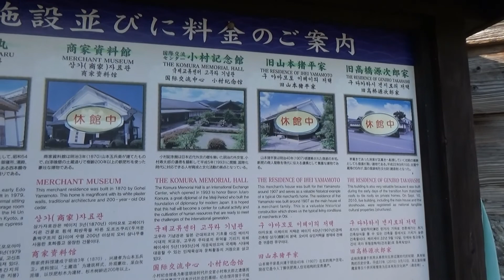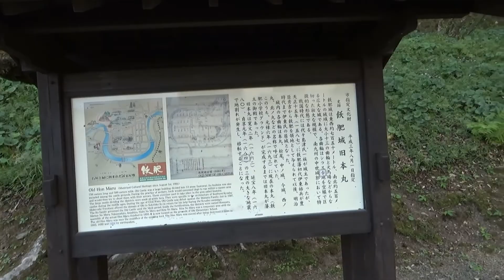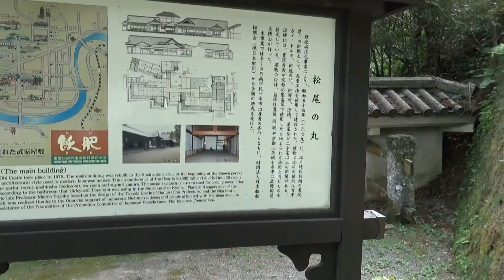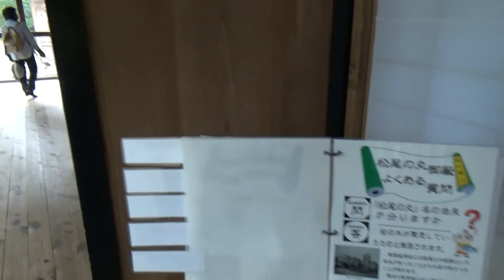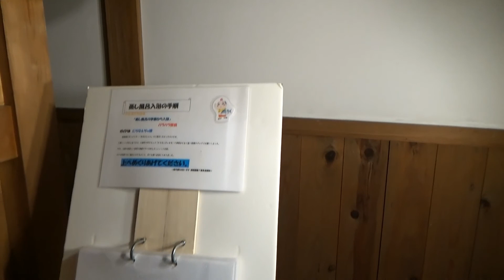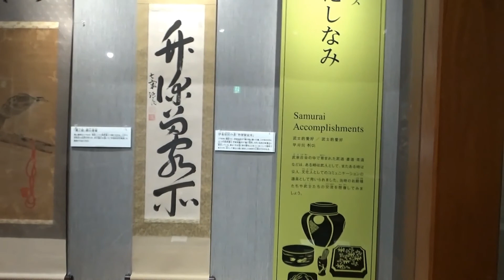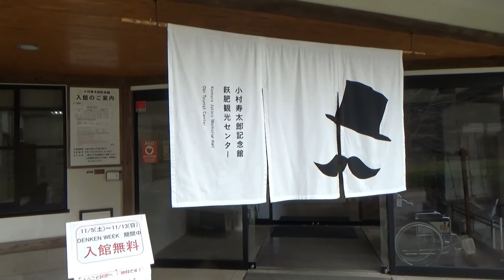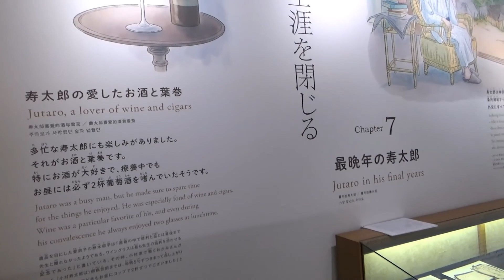飫肥城 歴史さんぽ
日本中に知れ渡っている宮崎県日南市の飫肥城。
飫肥城旧本丸跡をはじめ、豫章館、松尾の丸、歴史資料館、小村寿太郎記念館をめぐりました。